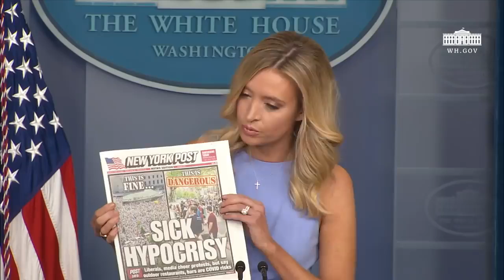Israel TV Network - World News ( JewishNetworkTV IsraelTVNetwork )307